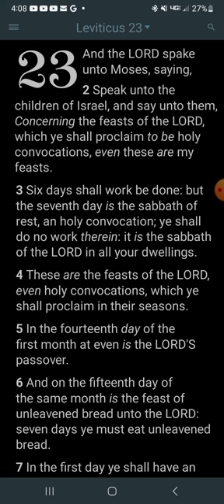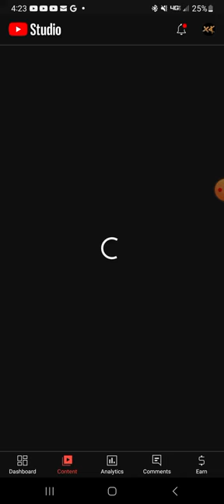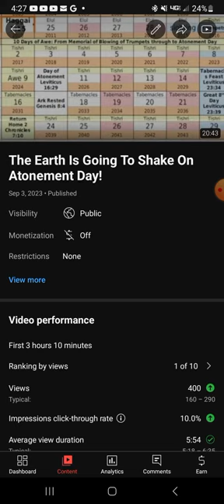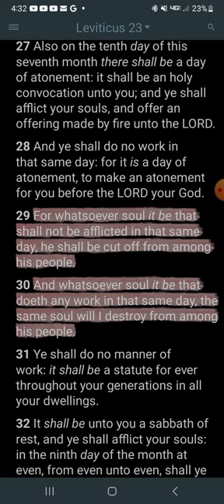How Will People Be Killed And Or Cut Off On Atonement Day? Solar Flare CME Pole Shift Emp Nuclear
Leviticus, 23 says that whoever does not afflict their souls on atonement day will be cut off. Also says whoever does any work on that day will be destroyed. In this video we're discussing how all of this could work with a solar flare. In other words, how can a solar flare cause people who do no charity to be cut off and those who go to work to be killed on Atonement day?